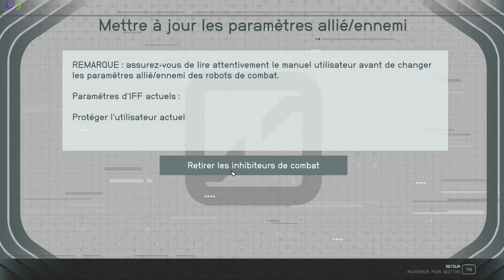On élimine la 1ère | Starfield [FR] E079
On élimine la 1ère | Starfield [FR] E079 starfield gameplayfr letsplayfr une partie de jeux tranquille en live stream.